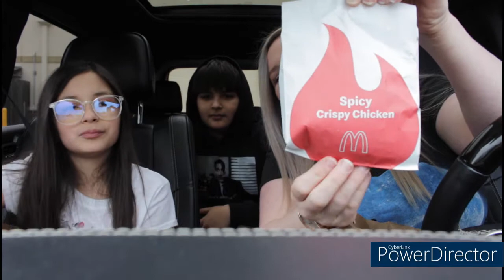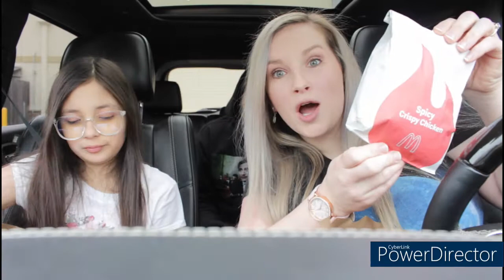NEW MCDONALDS CRISPY CHICKEN SANDWICH|REGULAR| SPICY REVIEW!!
HEY GUYS FRENCHIE FAM IS BACK AGAIN BRINGING YOU A REVIEW ON THE NEW MCDONALDS CRISPY CHICKEN SANDWICH|REGULAR| SPICY!!
WE HAD ALOT OF FUN WITH THIS VLOG PLEASE SUPPORT AND GIVE THIS SANDWICH A TRY ALSO LET US KNOW WHAT OTHER FOOD YOU WOULD LIKE US TO TRY!!